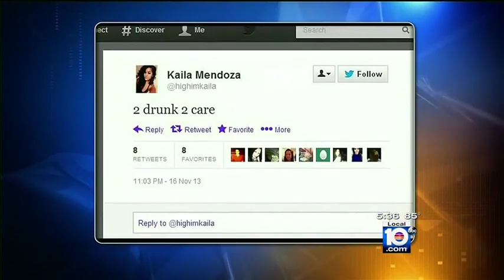Parents of wrong-way crash victims sue Kayla Mendoza's ex-employer